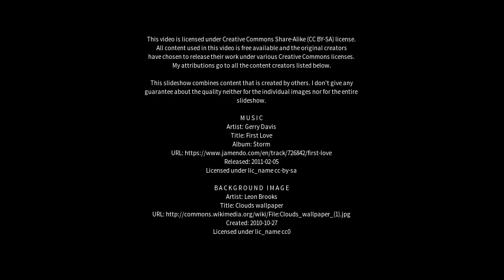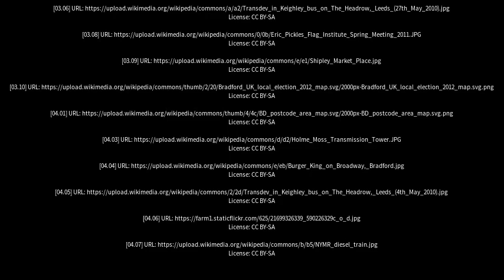Best places to visit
Best places to visit - Keighley (United Kingdom) Best places to visit - Slideshows from all over the world - City trips, nature pictures, etc.